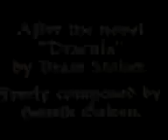Nosferatu Tribute.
In 1922, F.W. Murnau made the creepiest movie maybe ever. Max Schreck made the ugliest vampire, in vampire movie's history.
Npsferatu is still loved to today because its a masterpiece of Expressionist filmmaking.